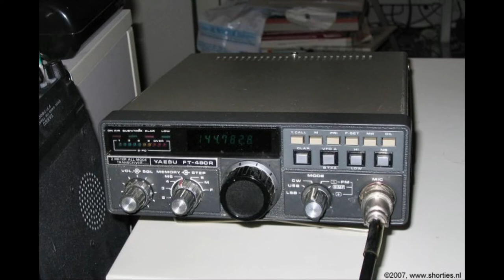Daily Minutes 8 oktober 2018 (Zelfbouw, deel 10)